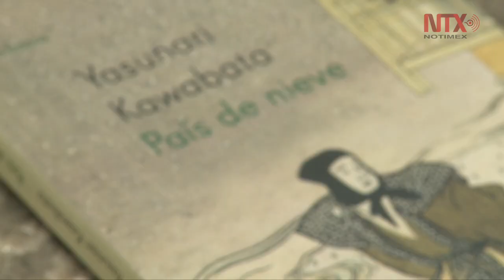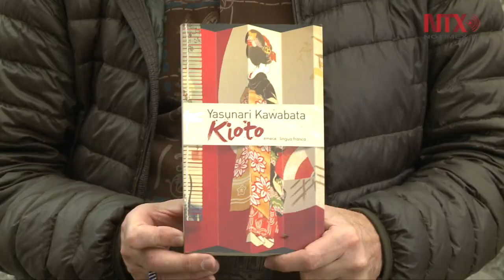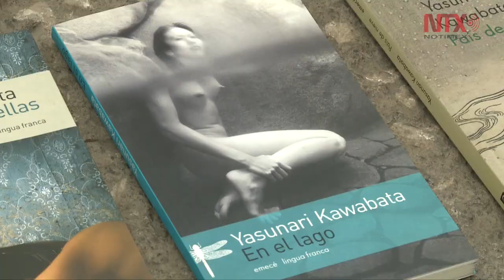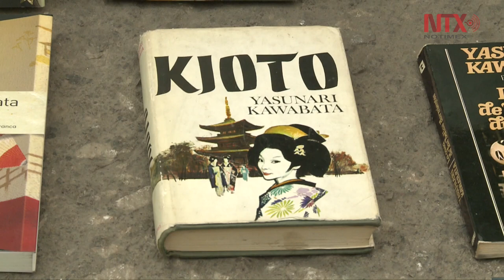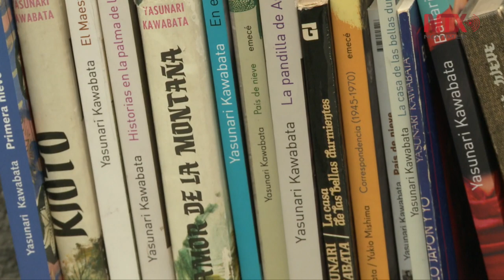Yasunari Kawabata o la Literatura Tradicional de Japón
La pulsión de muerte recorrió la vida del escritor japonés.